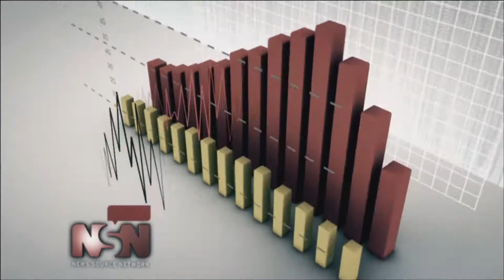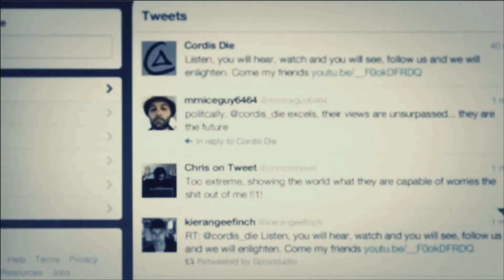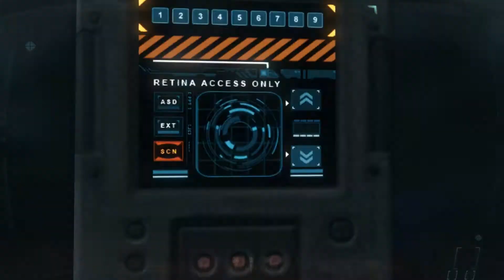-2- Call of Duty Black Ops II: "Celerium" [Deutsch/Full HD]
Masons Sohn kommandiert die Elite-Einheit von JSOC. Diese versucht Menendez' Verbindung zu einem neuen Computerchip aus Celerium.

Activision präsentiert

Eine Treyarch Produktion